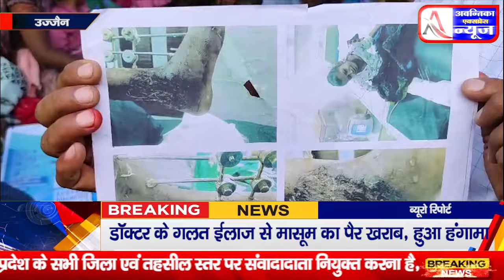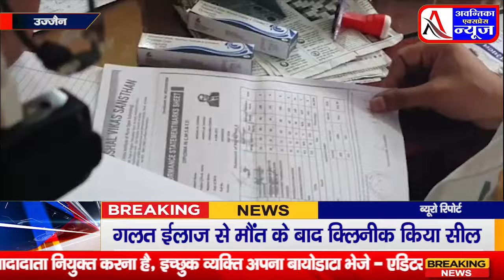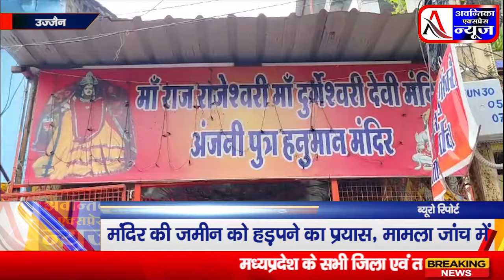उज्जैन पिता ने डॉक्टर पर लगाया गलत इलाज करने का आरोप 8 साल की बच्ची का गलत इलाज करने उसका पेर खराब